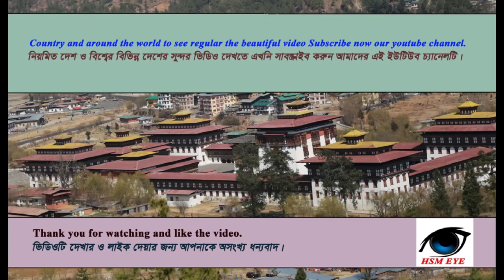Pig Team in road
Pig in the open side of the road run. Pig's mother feeds her children's food